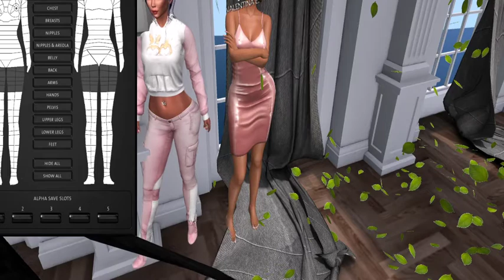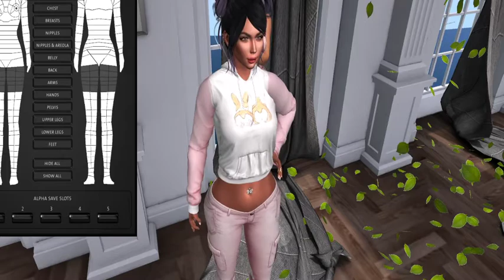Adventures In Second Life - Valentina E Latex, hubba, hubba!